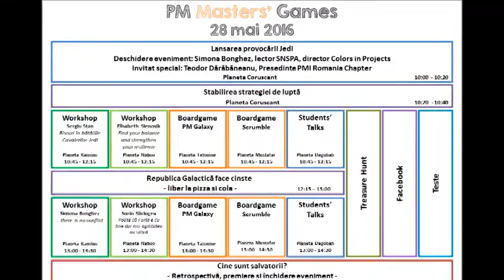Eveniment: PM Masters' Games 2016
PM Masters' Games este un eveniment organizat de Școala Națională de Studii Politice și Administrative din București, cu ajutorul nostru pe partea de playful design. Acesta este dedicat tuturor studenţilor pasionaţi de management de proiect. Anul acesta, la cea de-a II-a ediție a evenimentulu, am plecat de la conceptul clasic de conferință și aplicând metode de „playful design” am realizat un eveniment inedit: echipe de participanți s-au „luptat” pentru a câștiga premiul cel mare.
Misiunile su constat în participarea la workshop-uri, boardgame-uri, teste pe teme de management de proiect, sesiuni de prezentări scurte (Students’ Talks), treasure hunt și multe alte activități... toate acestea având loc în paralel.

Ne vedem în 2017 cu o nouă provocare! :)
Echipa PM Masters' Games